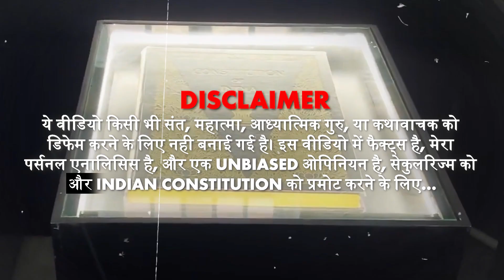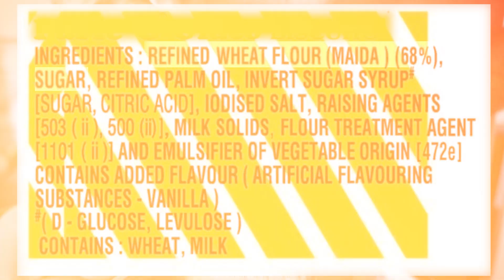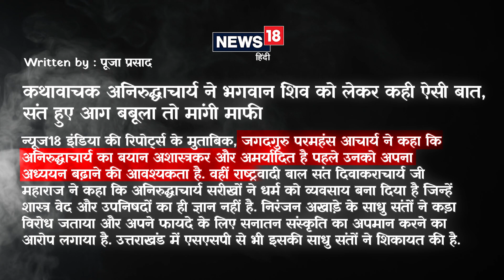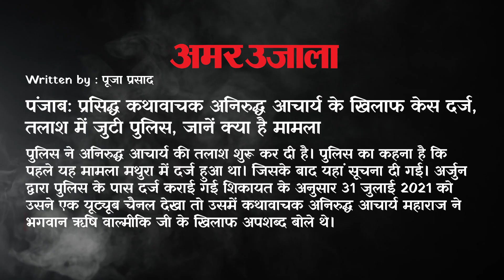Kya hai HYPOCRITE BABA ki Hidden Reality? Anirudhacharya Ji Maharaj(Viral BABA) ka Political AGENDA?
This Video is about Aniruddhacharya Ji Maharaj, who is a Spiritual Guru and Kathavachak. In this video, you will get to know about his hypocrite nature of spreading something and doing something else. Most of his teachings are good for human beings, but some of them are really problematic and in this video, we are going to talk about that only. You will get to know about 4 major problems in his teachings. His teachings are mostly targeted towards women. So the suggestion is that we should not believe any BABA 100% because he is also a human and can be WRONG too.

Know everything here, about the "Hidden AGENDA of Aniruddhacharya", reality of it and that how he is related to POLITICS?

With this, the video explains 👉🏻 Every Point with facts\figures and all the research is based on Secondary Sources.

LINK :-

* Channel Name - Soundridemusic

* Channel Name - Power Music Factory

* Channel Name - Infraction - No Coyright Music